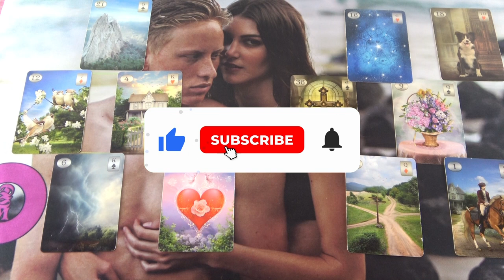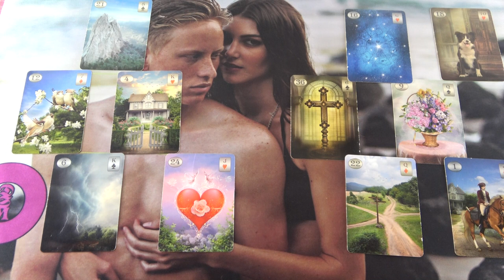A te szerelmi jóslásod ❤